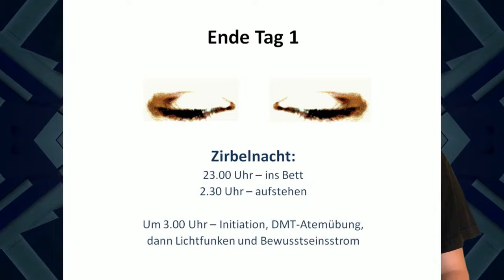Hypnagogic State: Your First Contact with the Subconscious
Hypnagogic State: Your First Contact with the Subconscious. Hypnagogic state as a gateway to the subconscious, which is much larger and wider than the ego-consciousness. The state between waking and sleeping opens a portal to distant dimensions, establishes first contact with other extraterrestrial beings via the conscious mind and also facilitates contact with the higher self.

The Matrixxers are once again talking about a very special state that can be trained and utilised. All you have to do is learn to maintain the state between waking and sleeping for as long as possible and in this way bypass the ego's filters. A hypnagogic state makes it possible to learn more about oneself, to receive information that, in this age of disinformation, is of much better quality than any imaginable daily newspaper or news programme.

"The Matrixxers"

ENGLISH

ESPANOL